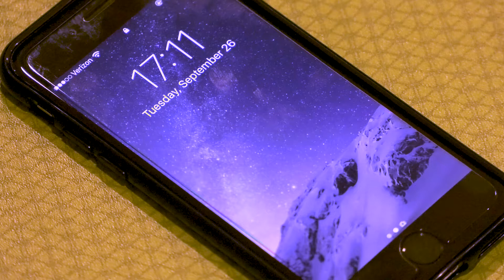Cell Phone Package